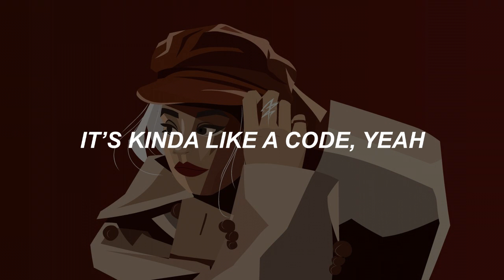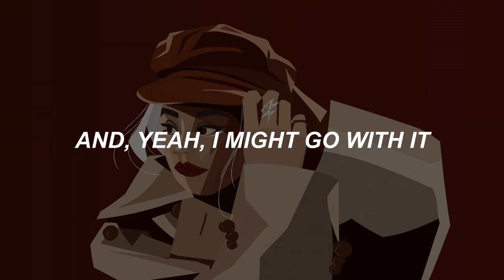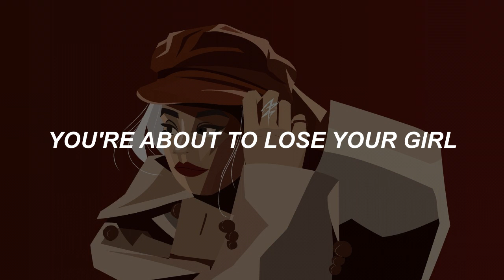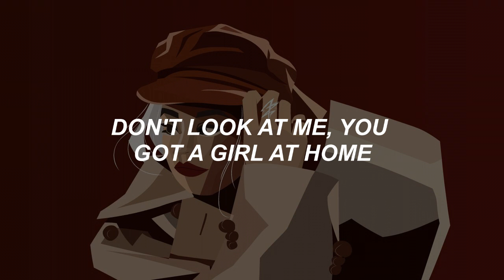Girl At Home ll Taylor Swift (Lyrics)